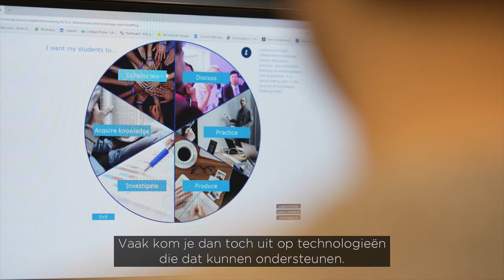Onderwijsawards 2021 Hall of Fame: Barend Last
Barend Last werkt als onderwijskundig specialist bij de Universiteit van Maastricht. Hij begon als docent en schoolleider in het basisonderwijs, maar steeds vaker vroeg hij zich af waarom dingen in het onderwijs eigenlijk gaan zoals ze gaan. Daarom is hij verder gaan studeren aan de universiteit, en inmiddels als onderwijskundig specialist helemaal op zijn plek in het hoger onderwijs. Binnen de Universiteit Maastricht is hij één van de drijvende krachten van het universiteitsbrede programma ‘Technology Enhanced Education’ (TEE). Dit programma vloeit voort uit het position paper ‘Lessons from a lockdown’ dat hij samen met enkele collega’s schreef. Barend gidst veel onderwijsbestuurders, opleidingsdirecteuren bij de implementatie van blended learning en docenten in het maken van een goed ontwerp, het kiezen van werkvormen die bij de leerdoelen passen en het daarop aansluitende assessment. Als kernteamlid van de special interest group (SIG) learning spaces zet hij zich in voor een beter ontwerp van de onderwijsruimte. Met zijn collega Stefan Jongen schreef hij het boek ‘Blended learning en onderwijsontwerp: Van theorie naar praktijk’. Op een laagdrempelige manier geeft hij uitleg over complexe onderwijsbegrippen, onder meer in zijn artikelen en in de videoserie 'Barend legt uit'. Zijn boodschap: zo ingewikkeld is het allemaal niet, zolang we maar met elkaar dezelfde taal spreken.